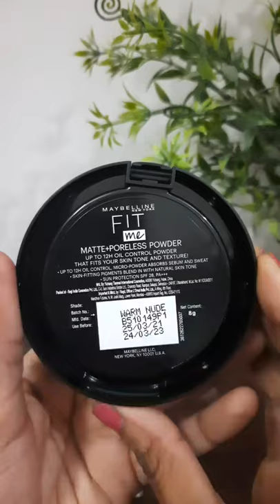mabbilene fit me compact powder...... shade - warm nude ( 128 )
♦️m.r.p - 199/-              ♦️ dis.price - 159/-

shade - warm nude (128)

12hrs oil control compact powder
Mabbilene new York fit me matte + poreless compact powder...